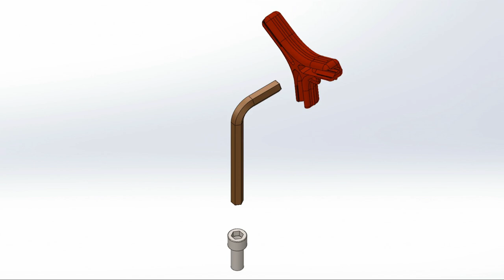Allen Key Handle Exploded View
Allen Key Handle (Metric)

INTRODUCTION

This handle will become a very convenient accessory for your Allen keys and is also very easy to use. Up to now I have just released one model for metric Allen sizes: M10, M8, M6, M5, M4, M3, M2.5, M2, M1.5, but if requested I could also modify it to fit inch size Allen keys.

VERSIONS

As there may be small differences between the Allen key sizes, and not all handles are printed the same due to differences between printers, you will find 4 models with different levels of adjustment:

    Loose.
    Medium.
    Tight.
    Super tight.

FEATURES

The handle has been designed in such a way so that each key has a position to be inserted in, with two small clips that will hold it in place.

Once the key has been properly installed you will be able to use it with a handle that will make it much more comfortable to use and will give you a bigger lever when you can only hold it by the short edge.

PRINTING

A pdf file with all printing recommendations and use instructions is attached, but you can previsualize it here:

Furthermore, a video with an example of use can be seen just below: